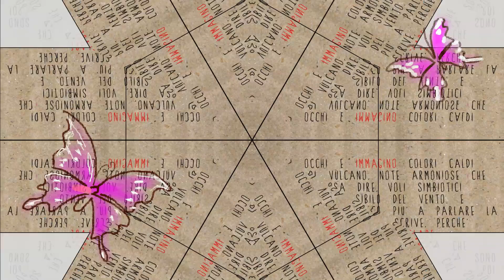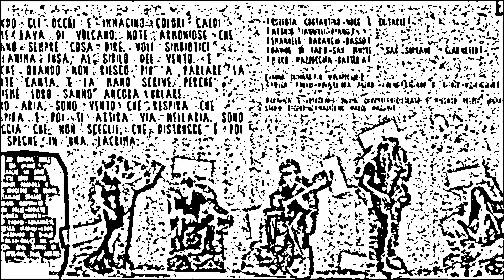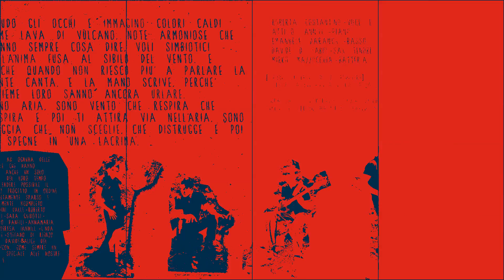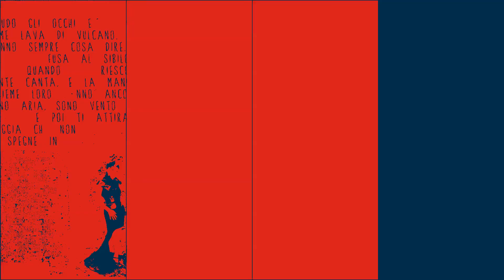SONO ARIA 2013 tour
SONO ARIA TOUR 2013
BLOOMENTO: UN NUOVO CD, UN NUOVO SUCCESSO!

I Bloomento sono Roberta Costantino (voce), Attilio Iannilli (piano), Emanuele Daranghi (basso), Davide Di Fabio (sax) e Mirko Mazzocchia (batteria). Nascono nel 2007 dall'unione di musicisti carichi di esperienze musicali molto diverse, ma con una forte passione per le sonorità jazz, fusion, ma anche rock e la musica sperimentale. Inizialmente si divertono a riarrangiare pezzi presi qua e là, rendendoli propri. Standard jazz, musica leggera, rock, pop, cantautorato...ogni pezzo veniva scomposto e poi ricomposto in base al loro stile e ai loro gusti, prendendo una forma completamente diversa; una base jazz contaminata dalle tante esperienze musicali fatte negli anni.

Iniziano ad esibirsi nei locali riscuotendo grande successo di pubblico e ottime recensioni. Il live diventa da subito il loro punto di forza, mettendo in risalto l'affiatamento e la stima che li unisce, oltre all'alto livello tecnico dei musicisti. Partecipano a vari festival di rilievo, tra i quali: Liri Blues Festival, Caserta Folk&Blues, Melizzano in Blues, Diacetum Festival di Firenze e risultano invece vincitori ai concorsi Microfono dell'anima 2010 -- Napoli, Filettino Jazz Pop Rock Classica (premio Migliori brani inediti e Giuria e Direzione Artistica) e molti altri.

Dal 2009 cominciano a lavorare su alcune loro idee e la cosa, a mano a mano,comincia a diventare il centro di tutto. A gennaio 2010 entrano in sala registrazione e si auto-producono un EP dal titolo Nei limiti, composto da 6 pezzi inediti e 3 cover, che presentano a luglio 2010. Nel gennaio 2011 accompagnano l'esibizione del Maestro Massimo Manzi, batterista jazz di fama internazionale, in occasione del Premio I Love Alatri 2011, presso la Biblioteca Comunale di Alatri (Fr), in cui lo stesso Manzi riceve un premio per i suoi meriti artistici. Nel maggio del 2011 si esibiscono sul palco del Black Cat di Caserta, per il Caserta Jazz&Blues, insieme a Sherrita Duran, Antonio Onorato, con la direzione artistica di Giò Vescovi. Dal 2012 sono prodotti da Valle Giovanni Edizioni Musicali